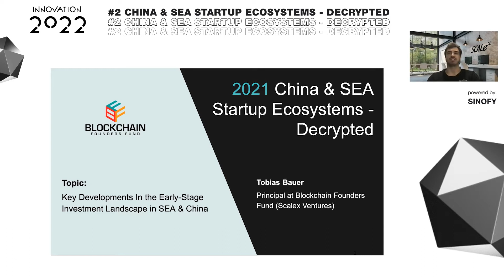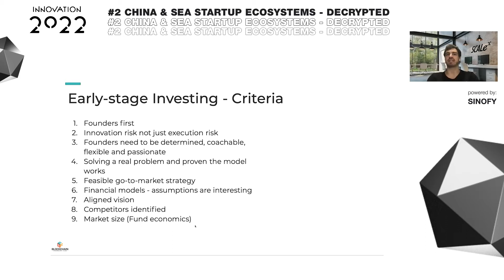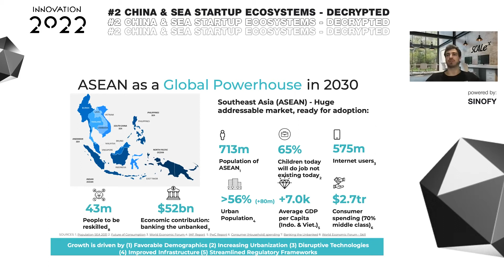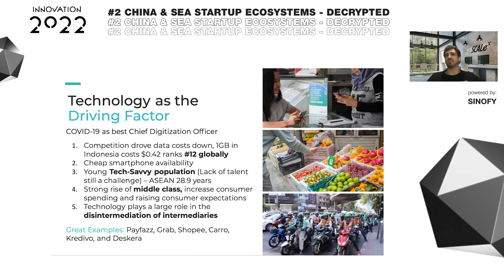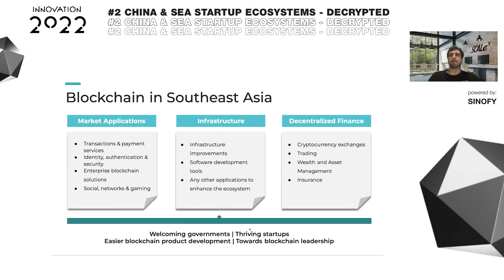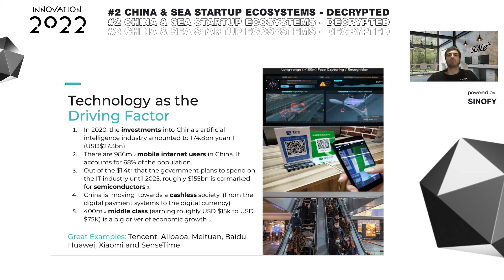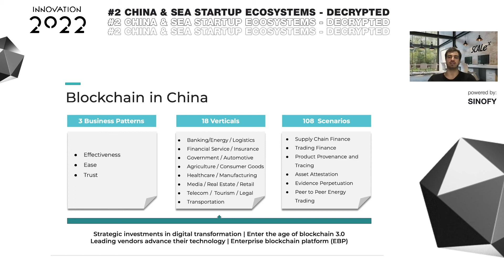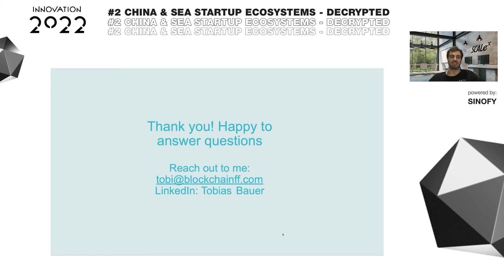How to attract investments in China and SEA - Tobias Bauer | Innovation 2022, powered by Sinofy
Welcome our guest speaker - Tobias Bauer 托比亚斯

Tobias is a Principal at Blockchain Founders Fund — Investors and venture builders of top-tier startups. Tobias also shares his outstanding expertise as a startup mentor for 500 Global, APX, Plug and Play Tech Center, WEVE Acceleration (formerly NUMA New York), Alchemist Accelerator, and as a Venture Partner of Republic.

During the webinar, Tobias Bauer 托比亚斯 will explain the key development stages of attracting VCs from China and SEA, share what VCs are looking for and how startups should prepare properly. Tobia's will also give an overview of what tech is currently on the rise in the region.